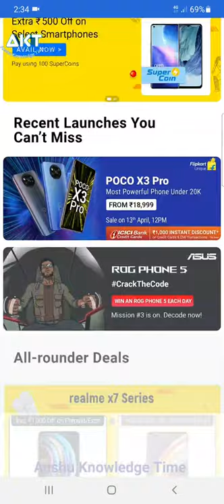Flipkart ROG Phone Mission 3 Quiz Answers Today 9th April 2021 Win Asus ROG Phone 5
Cover topic :-

(1) Mission 3 ROG Quiz Answer Flipkart Decode Now